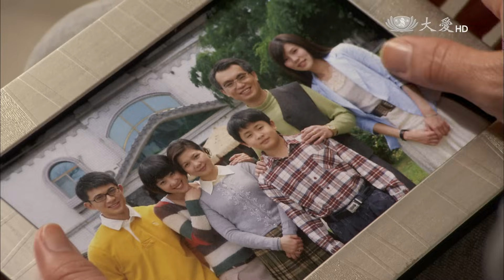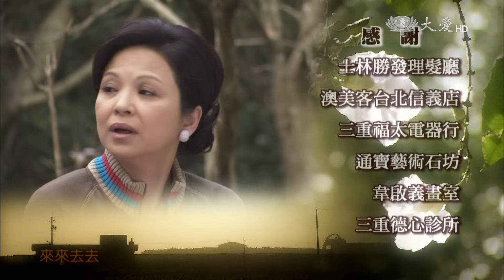[微笑面對] - 第28集 - 我們一直都在 / Facing Life with a Smile (ENG CC)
秋芳每天悶在家中胡思亂想，覺得孩子大了不需要她了，老公也不需要她了，想輕生結束自己的生命，美英剛好來電解救。樹梅得了卵巢癌，無法接受事實而痛苦。春松要孩子們多到醫院陪母親，也決心用盡方法來救樹梅。美英和秋芳前往探視樹梅，秋芳以過來人的身分幫她打氣加油。秋芳去聽罹患痲瘋的林葉師姊分享，深受感動，覺得自己所擁有的勝過林葉。

(11130028)